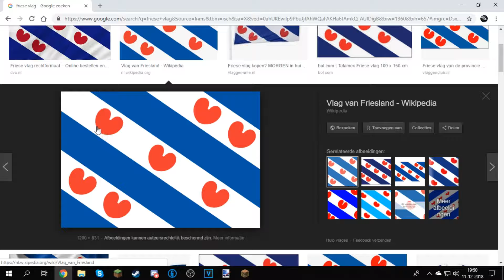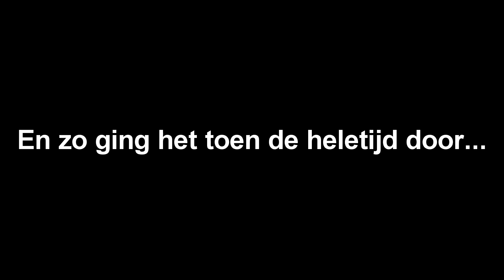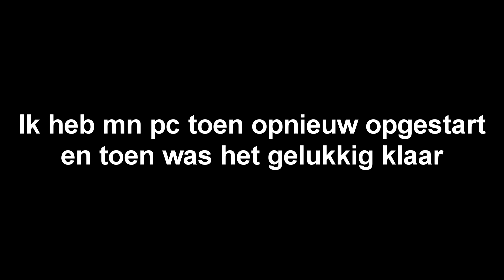Minecraft Kingdom Diablio #7: Een enorme shock na de vakantie...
Minecraft versie: 1.8.9
Server IP: Factionservers.net